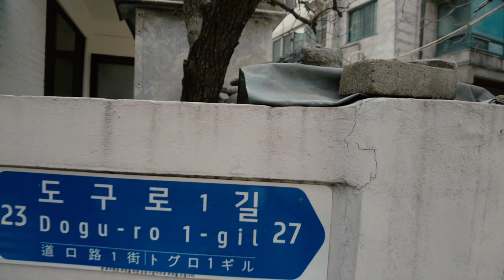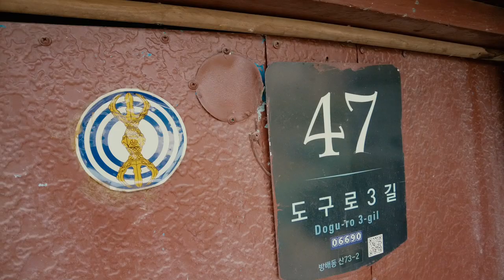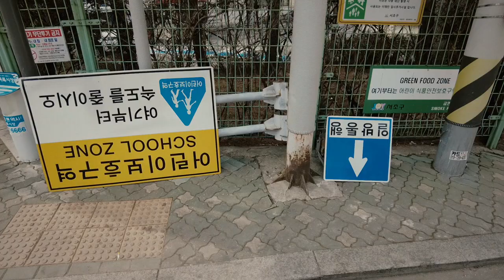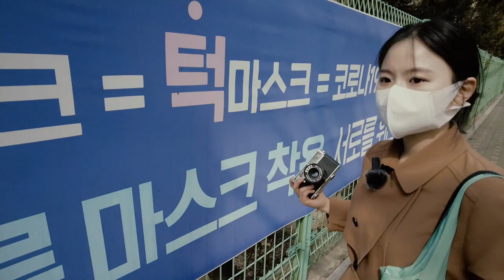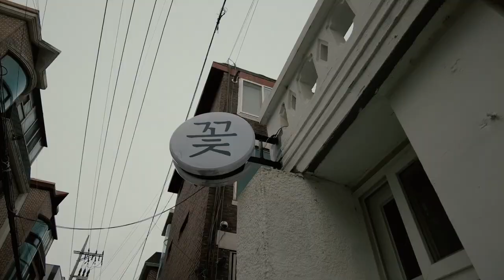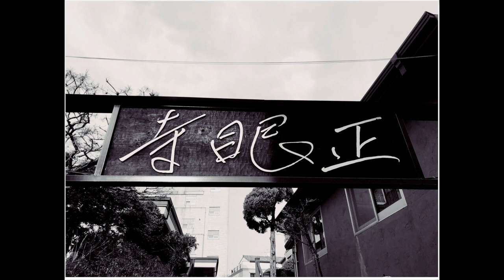Seoul. Sadang | like a movie | 북적북적 사당의 의외의 모습. 한가롭고 여유로운 풍경.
[Concrete Traveler] Seoul Walk Tour & Photo
혼자 하는 산책. 천천히 걷기. 고독한 사진가.

A trip to the city alone with a camera.
Photographs the traces of people's lives.

The things that are disappearing and the things that are left behind.
Familiarity and unfamiliarity
The hidden and the revealed.
And
photo
And then...
Life

SEOUL
Street Photography
Sadang
Photographer
Traveling alone
Hidden Seoul
Art photo
Analogue
Corner of the city
Korea walk trip
Seoul walk
Saunter
Leisurely
City tour
Look around
Alleyway
Alleyway in seoul
Cokoa sokol
Analogue Camera
Film Camera
Healing
Chilling
Rest time
Seoul view
Objects
Corée

콘크리트 여행자
Viajero de hormigón
混凝土旅行者
コンクリート旅行者

舍堂
サダン